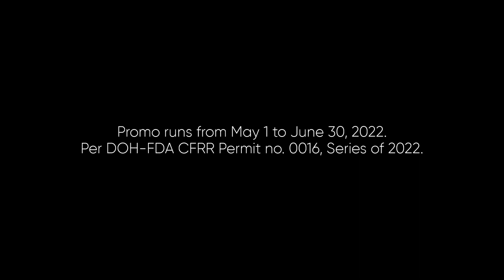Asia Brewery Pack na Pack sa Panalo Promo (Year 2) Radio Ad Q2 2022 15s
Asia Brewery is giving away cash prizes when you join Asia Brewery Pack na Pack sa Panalo Year 2!

DRPS Two 2047: Asia Brewery Pack na Pack sa Panalo Promo (Year 2) Radio Ad Q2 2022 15s